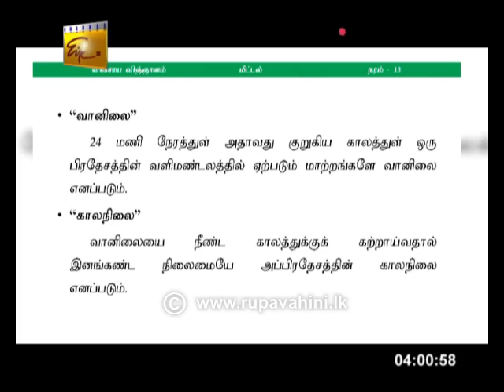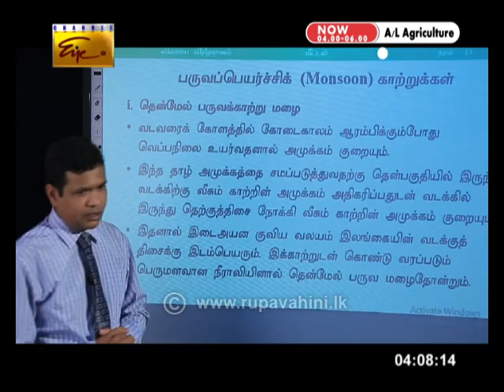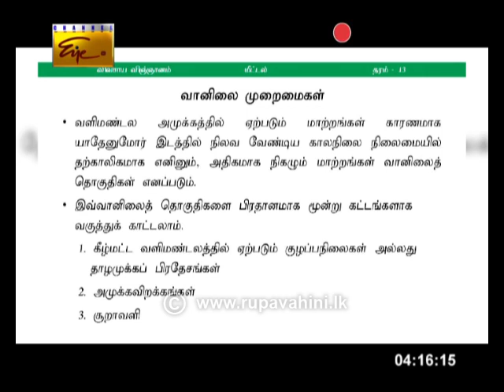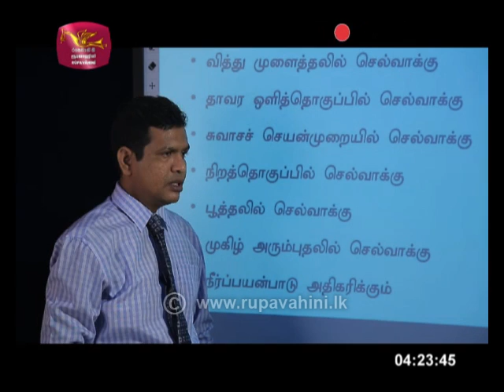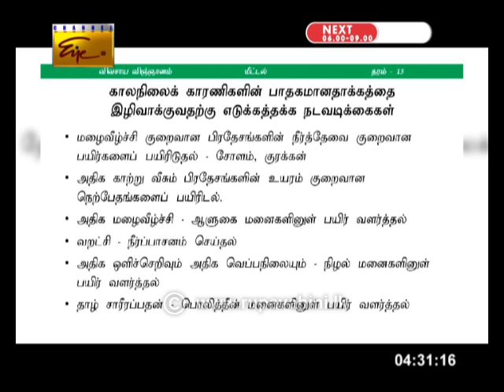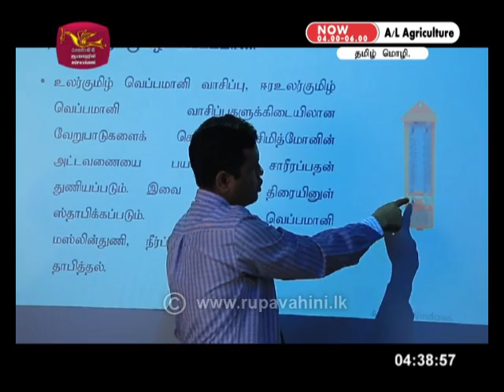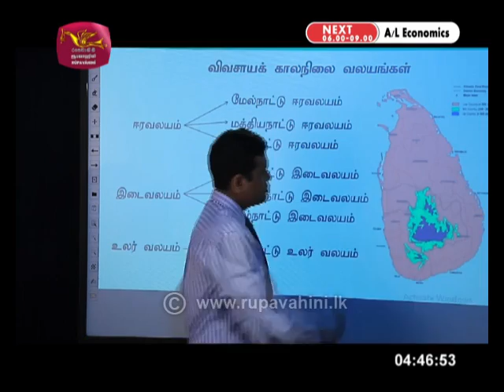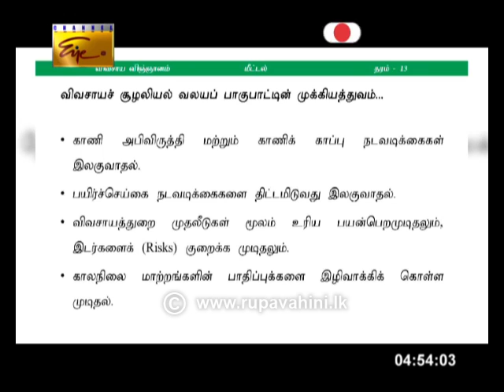Gurugedara | 2020-05-22 | A/L | Agreculture - Part 01 | Tamil Medium | Rupavahini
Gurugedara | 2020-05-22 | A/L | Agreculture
Follow on: